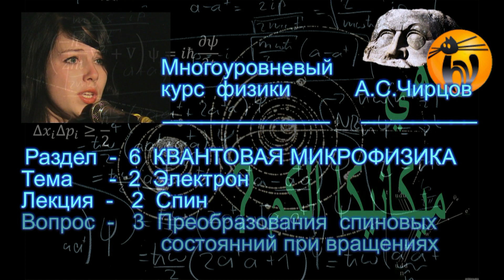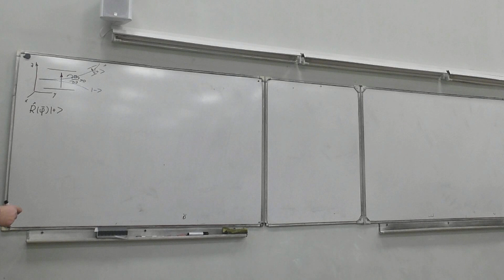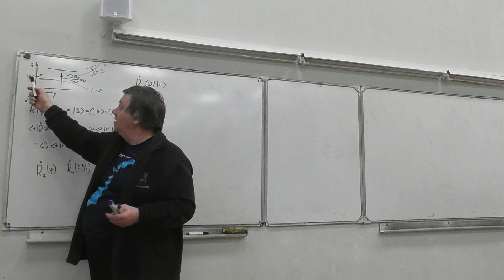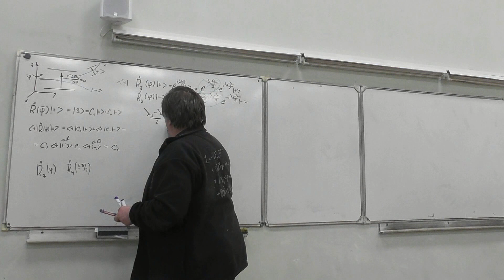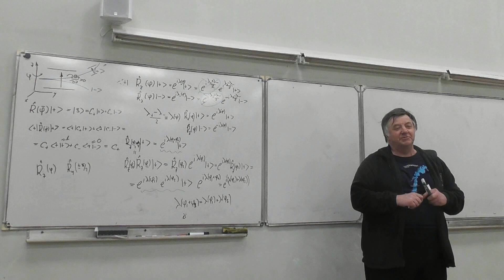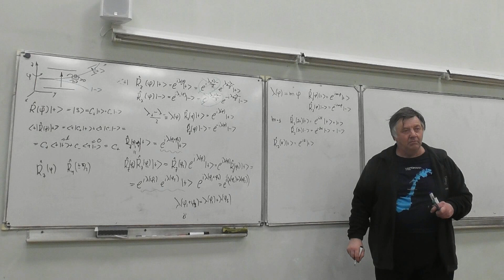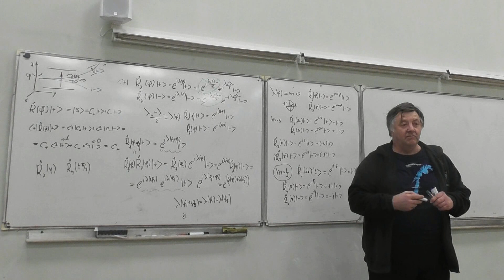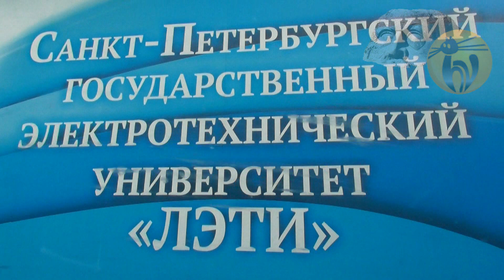ЧК МИФ 6 2 2 3 Преобразования спиноров при вращениях вокруг оси z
ЧК МИФ Чирцов: Курс Многоуровневый Интерактивной Физики (2022 г.)
Раздел    -  6    Квантовая микрофизика
Тема        -  2    Электрон
Лекция   -- 2    Спин
Вопрос   -- 3   Преобразования спиноров при вращениях вокруг оси z